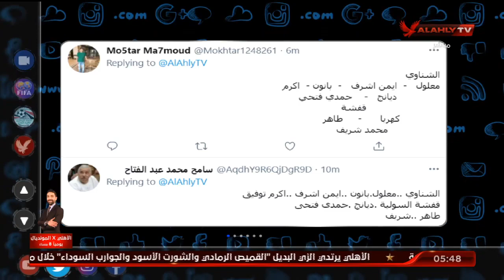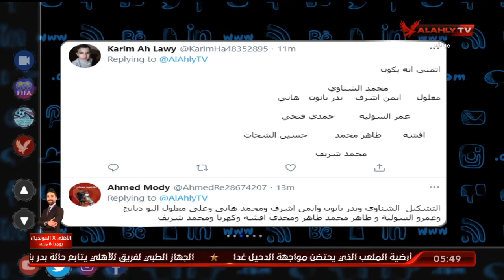مشاركات الجماهير على سؤال حلقتنا اليوم | التريند